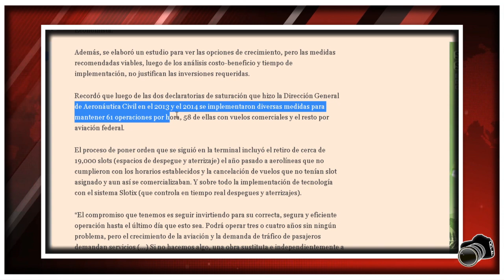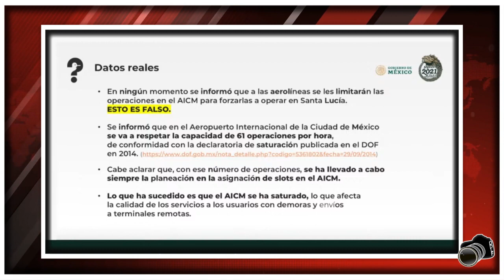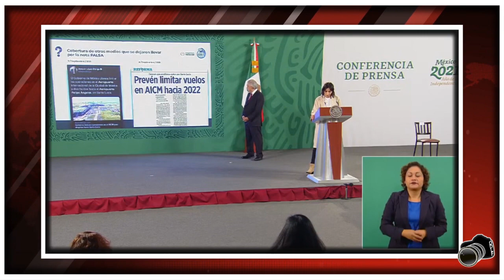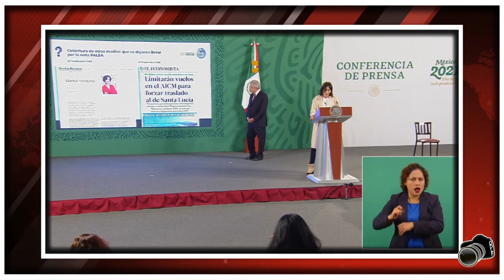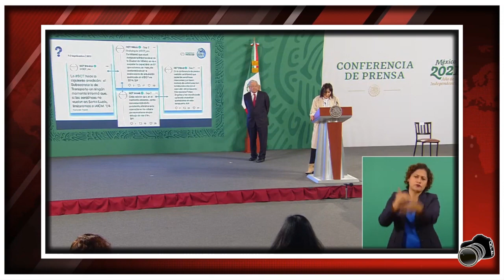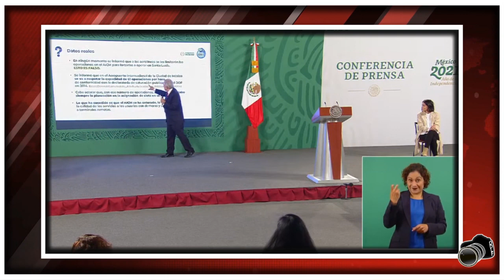¡POR FIN! DENISSE DRESSER SALE HUMlLLADA EN LA MAÑANERA POR AMLO FRENTE A MÉXICO NADIE PUDO EVITARLO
Este canal está hecho con en el fin de apoyar a todo ciudadano mexicano a darse cuenta sobre lo que está pasando en las conferencias matutinas del Presidente de México Andrés Manuel López Obrador y su esposa Beatriz Gutiérrez Müller y las noticias de amlo hoy, al igual como lo hacen diferentes canales como NOTA MEX, Campechaneando, El Chapucero, 24 Noticias – JUCA, entre otros.

epn, peña nieto, vicente fox, felipe calderon, pan, morena, emilio lozoya, alfredo jalife rahme, carlos loret de mola, brozo, latinus, FOBAPROA, Jueces, Magistrados, suprema corte, ¡Ya se veía venir! AMLO SORPRENDE CON GRAN NOTICIA